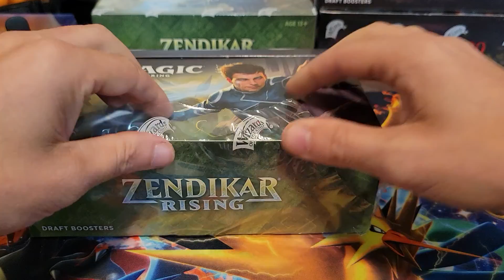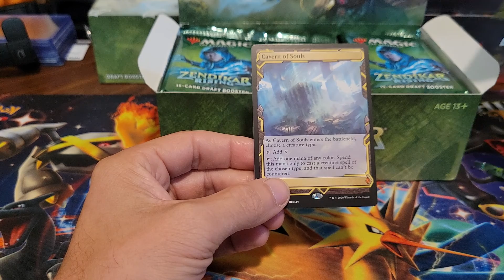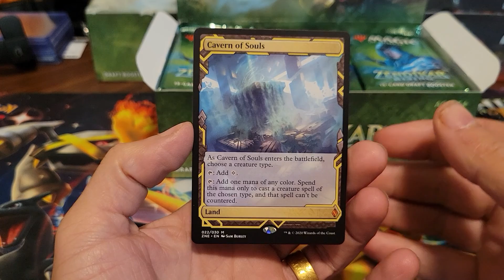zendikar rising box topper, we got it on the first try!!!!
opening a zendikar rising draft box. camera overheated and shut down but I did manage to get the best part.I did finish filming the rest of the box and. part 2 will be uploaded next. unbelievable pull for my first box